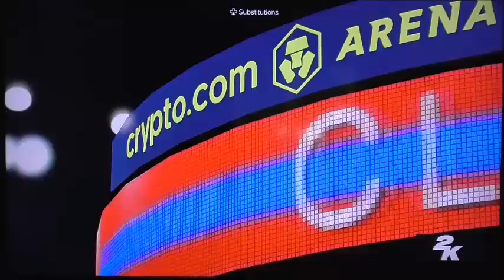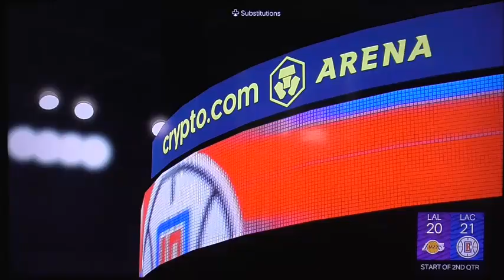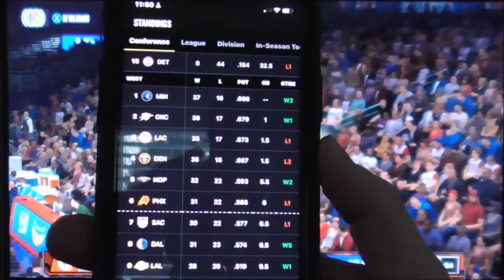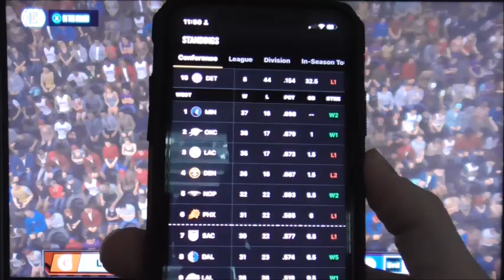NBA Rival Week 2k24 LA Showdown Lakers vs Clippers